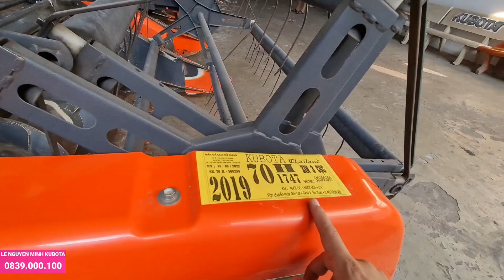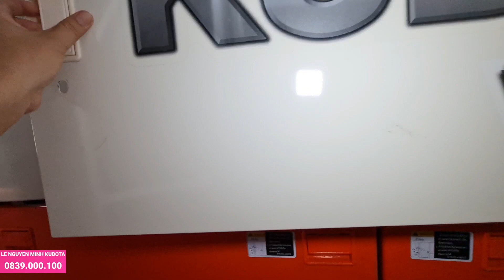Test Máy Gặt Lúa DC-70H thái 1747 Mới về 509299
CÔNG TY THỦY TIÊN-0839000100